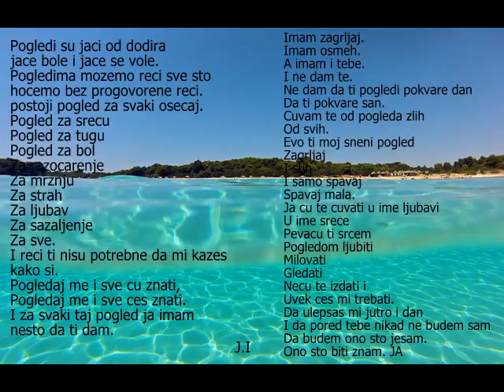Pogledi tekst (coveer Nevena Bozovic-Pogledi)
For u beby B ;)